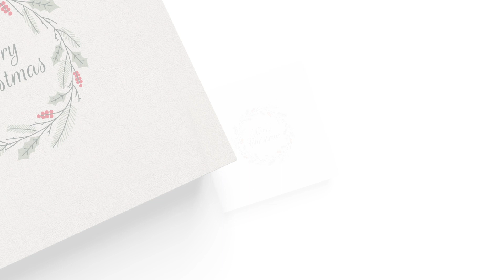Christmas Box - The perfect present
Are you looking for the perfect Christmas present? 🎄🎁
Great gifts are often very time-consuming and not always easy to find. What if we have the perfect gift for you? – Unique, personal and created with just a few clicks: the Christmas Box.